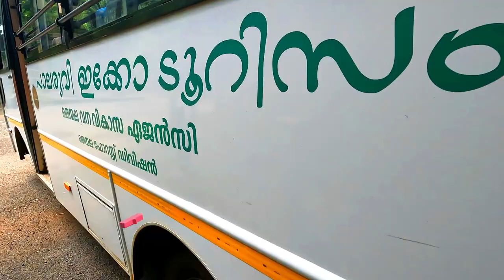പാലരുവി വെള്ളച്ചാട്ടം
This has turned into a delightful picnic spot where one can enjoy a spectacular view uninterrupted. The rocky terrain one has to traverse before reaching it can be cumbersome but once these majestic waterfalls come into sight, any kind of fatigue disappears immediately. The cool water is frequented by those seeking a refreshing dip and it regularly attracts people in large numbers.

Visiting hours: 08:00 - 16:00 hrs

Entrance Fees: Above 13 years: Rs. 25/-
Children (5-13 years): Rs 10/-